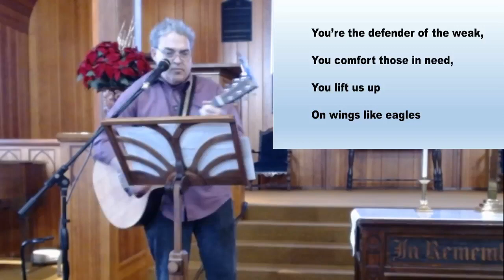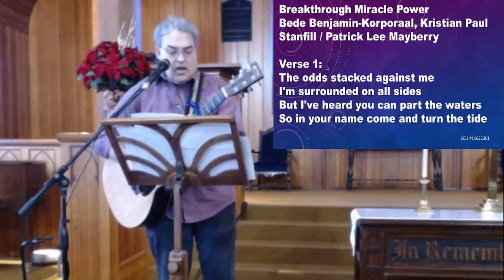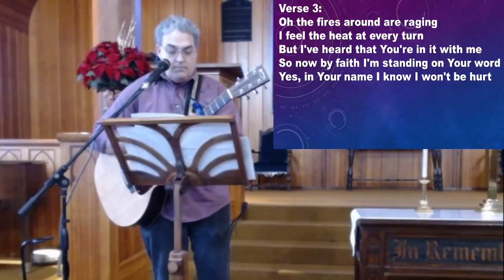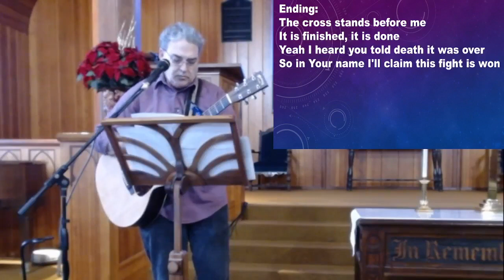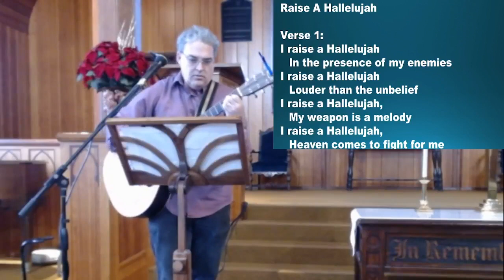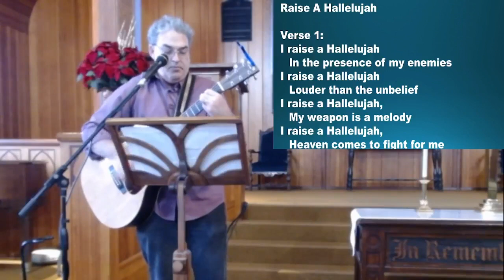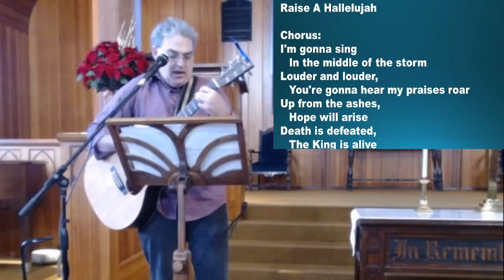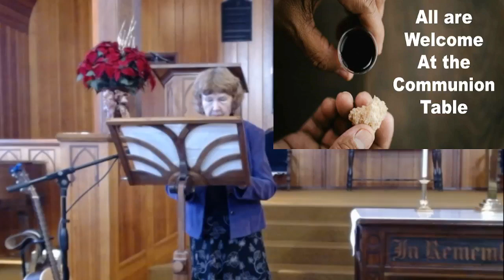Dallas First Christian Church Worship 1/15/23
Texts are Psalm 40 and Matthew 8.

Songs covered by CCLI# 11632301 and CSPL# 181337
Please leave a message to let us know you are here and if you would like to know more about the church. information about who we are and to be able to share gifts and offerings.